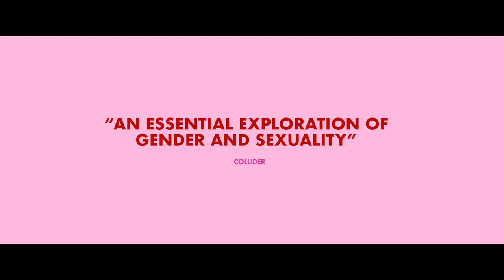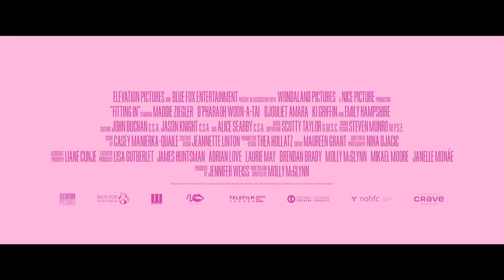FITTING IN Official Trailer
A teen girl is diagnosed with a reproductive condition that upends her plans to have a sex life, propelling her to explore unusual methods. Her relationships are challenged with everyone in her life, but most importantly, herself.

Director: Molly McGlynn
Writer: Molly McGlynn
Stars: Maddie ZieglerEmily HampshireDjouliet Amara